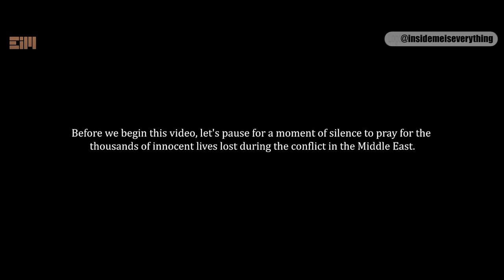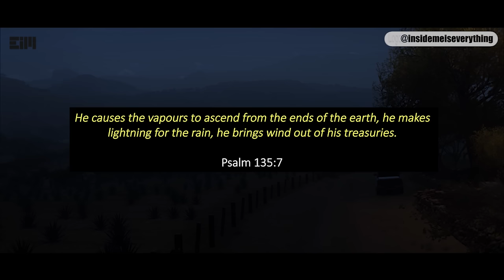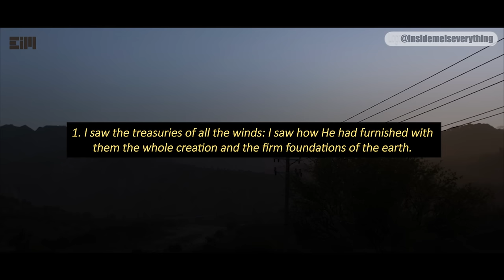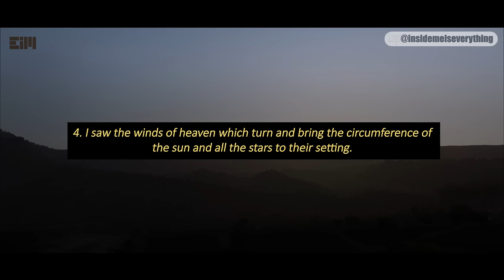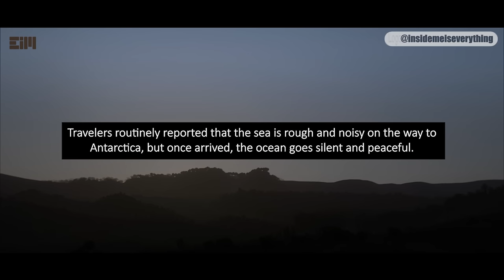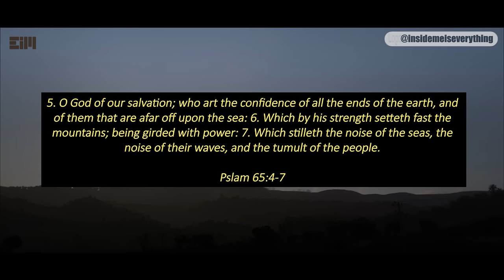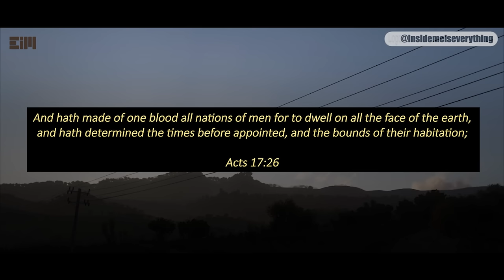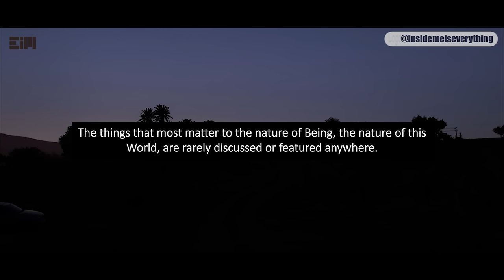LET'S SEE WHAT ELSE WILL BE REVEALED IN ANTARCTICA AFTER THIS…